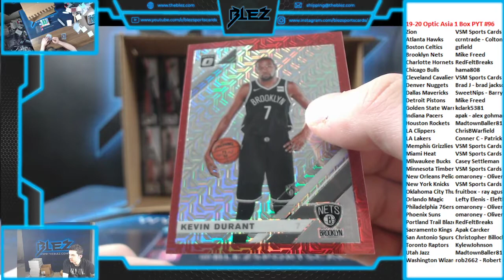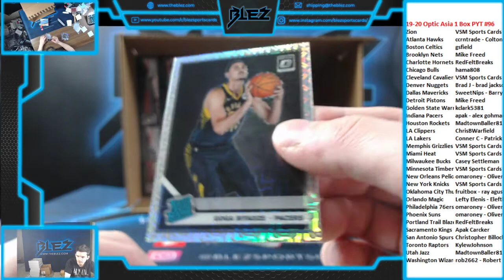2019-20 Optic Asia 1 Box PYT #96